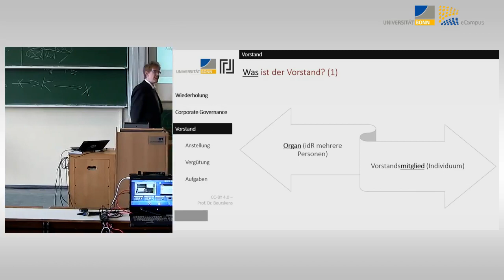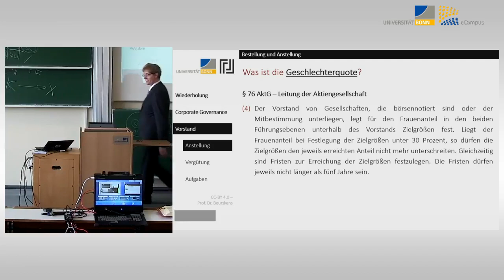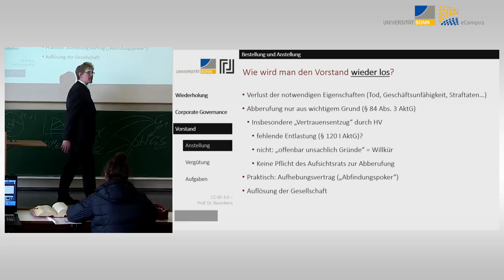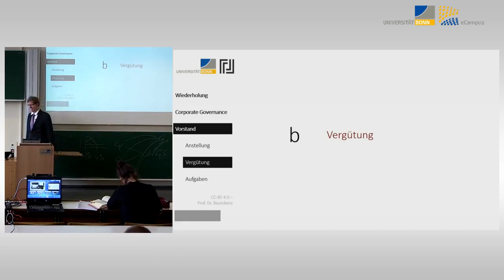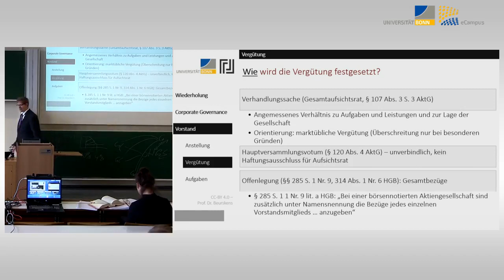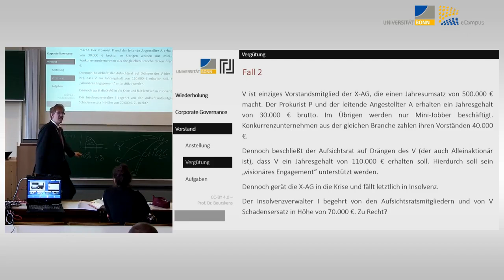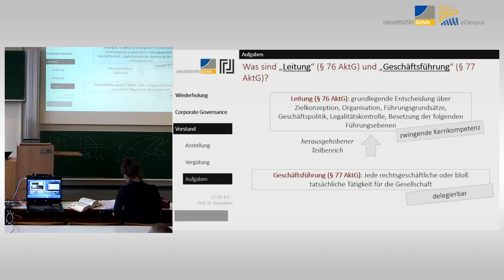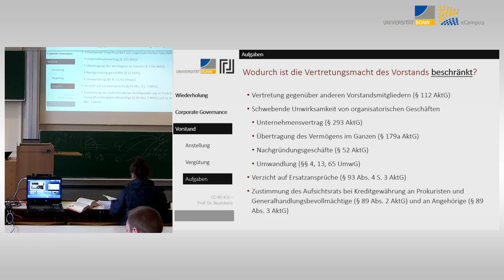Aktienrecht 06 - Vorstand, insb. Vergütungsfragen